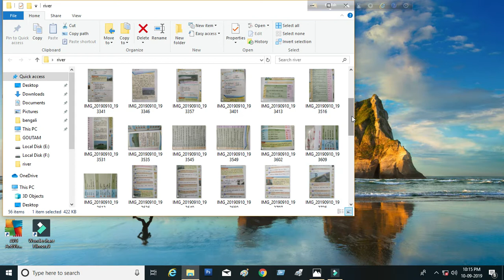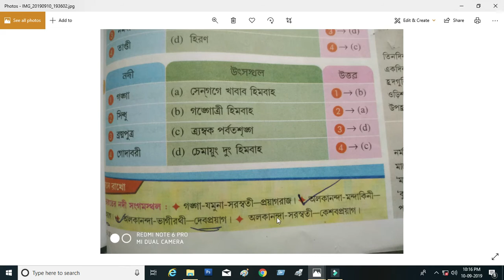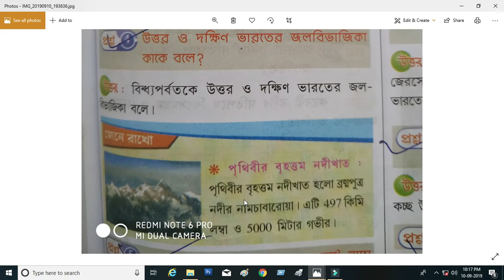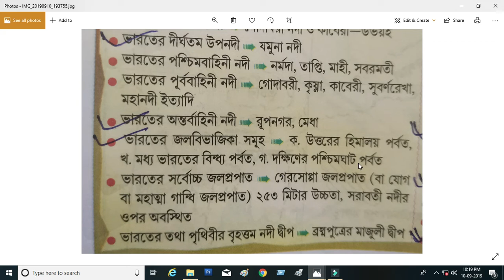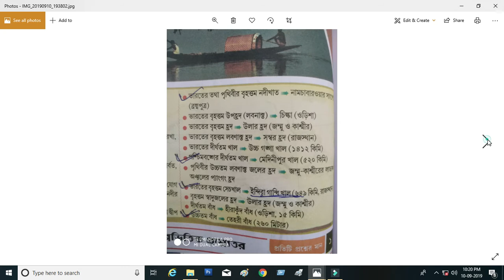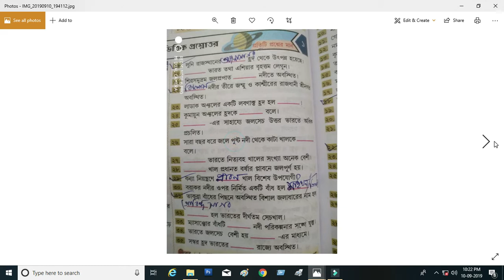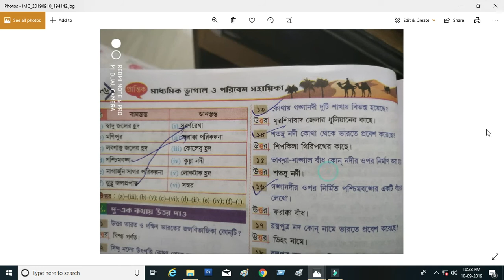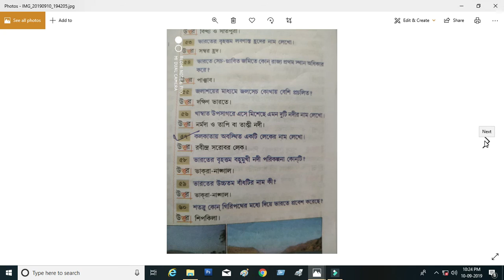INDIAN RIVER/INDIAN RIVER SYSTEM/RIVER SYSTEM IN INDIA/RIVER IN INDIA/RIVER SYSTEM ANALYSIS/RIVER/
INDIAN RIVER SYSTEM CLASS- X,

indian rivers part
milk river indian days 2019,
indian river 3d map,
5 indian river name in hindi,
indian river study 91